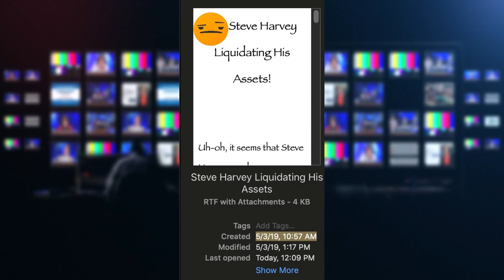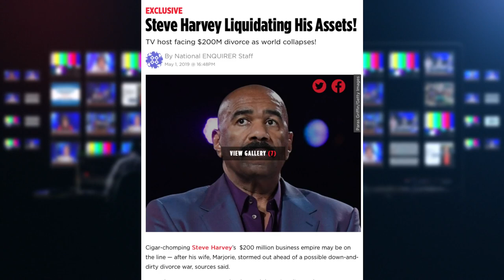Steve Harvey Liquidating His Assets and More!!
📣🚨RANDOM VIDEO ALERT‼️SteveHarvey it's been noted that Steve is struggling to support the family lavish lifestyle. So, with all of that coming to a limit, MajorieHarvey was told to be saying that if the money is gone, she's gone.